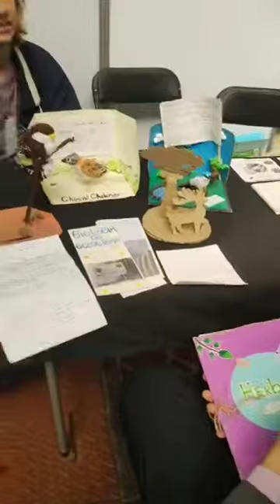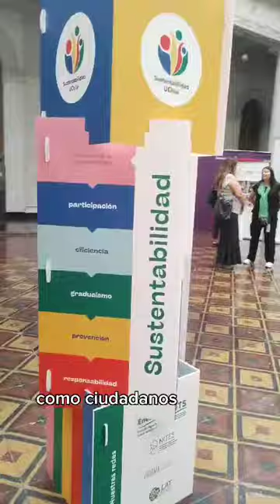Estudiantes de Santiago expusieron sus trabajos de desarrollo científico en Universidad de Chile.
Seis escuelas y liceos de Santiago Educa participaron en el Encuentro de Sustentabilidad: Conciencia, Presente y Futuro, organizado por la Universidad de Chile en el marco de Programa de Educación en Ciencias basado en la Indagación (ECBI), jornada donde se destacó el trabajo continuo de los estudiantes, que generan iniciativas y proyectos, incidiendo en temáticas de sustentabilidad.